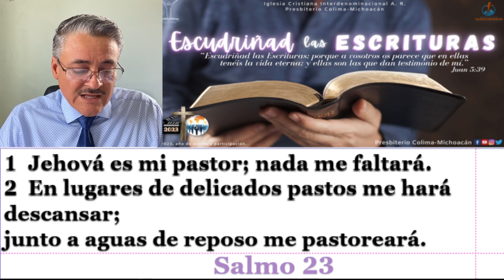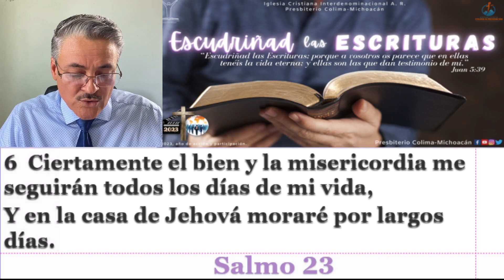Temario Familiar: El triunfo sobre lo superficial. Hno. José Mendoza Vergara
TEMARIO FAMILIAR
Tema Trimestral: Modelos Bíblicos Familiares.
Tema semanal: El triunfo sobre lo superficial.
Pasaje Bíblico: Lucas 16:10
Expositor: Hno. José Mendoza Vergara